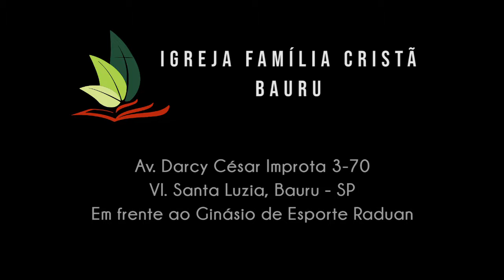Apocalipse 2.1-7, Ageu 2-1-6 - Pb. Paulo Ferreira